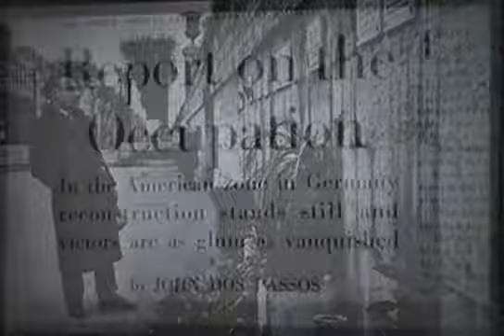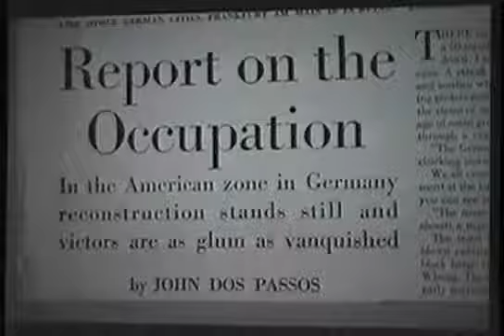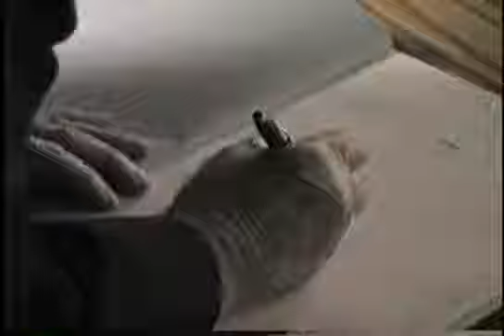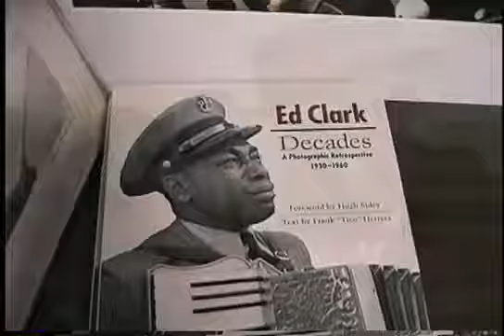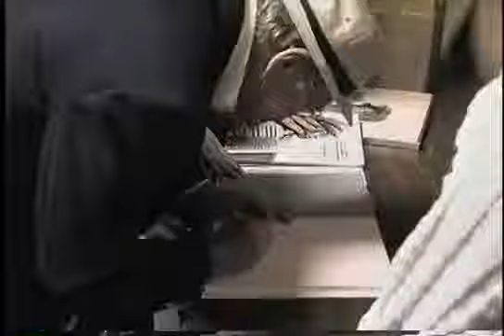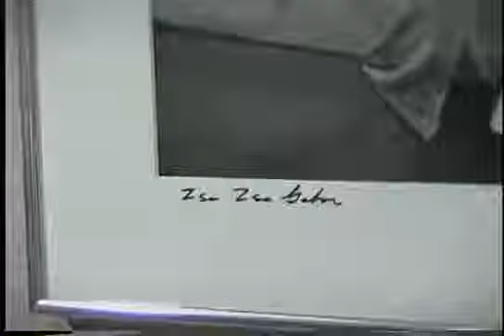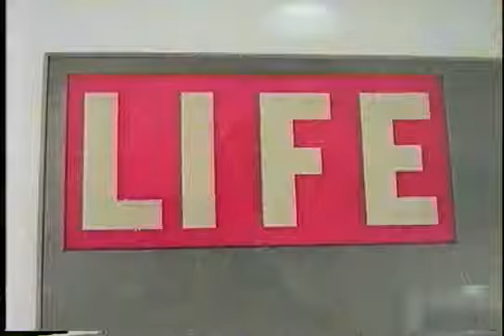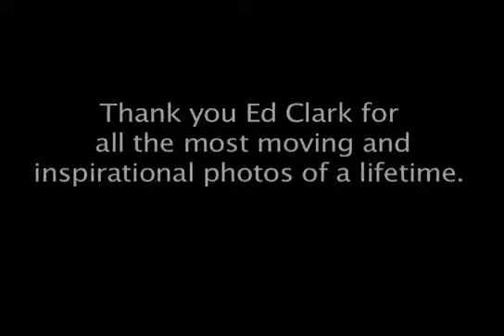Ed Clark Life Magazine Photographer The documentary from Tony Beazley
Recorded in 1993. I believe it was SVHS... Ed Clark professional photographer born in Nashville, Tn. Became a famous historic Life photographer...Ed Clark  3, 1911- 22, 2000.

Professional Camera Operator Director and editor.

Life magazine photographer, Ed Clark shows us how there are other forms of photo journalism, which is defined a story is told through images, than typically assumed.